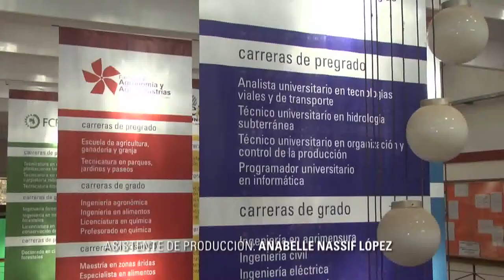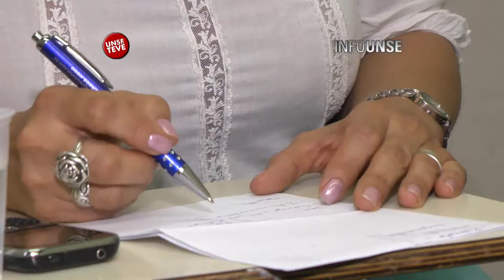INFO UNSE 14-03-2014